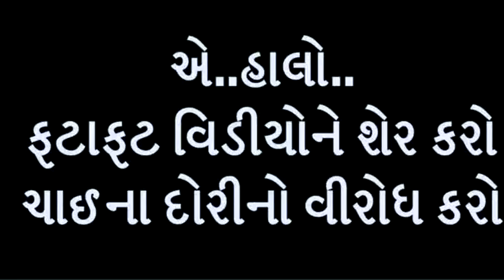ચાઈના દોરી લેવા ગયેલા મિત્રોના હાલ એકવાર જોવા જેવા છે.......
પ્લાસ્ટિક, સિંથેટીક મટીરીયલ, ટોક્ષીક મટીરીયલ,લોખંડ  પાવડર,કાચ વિગેરેથી તૈયાર કરેલાપાકા દોરા અનેખાસ કરીને ચાઇનીઝ  બનાવટનાદોરાનો ઉપયોગ કરવો નહિ .ઉપયોગ કરવાથી પશુ પક્ષીઓ  નુકશાન થાય છે ..